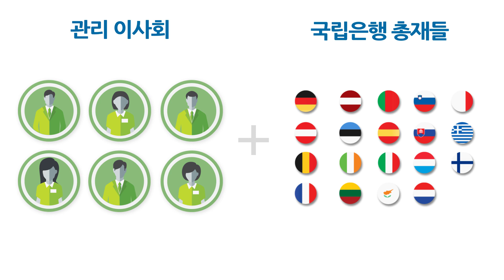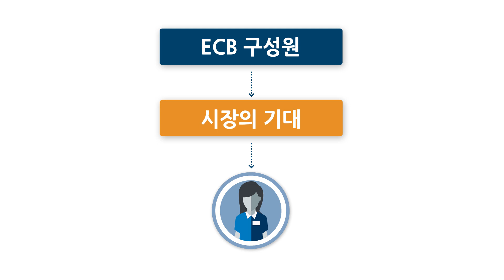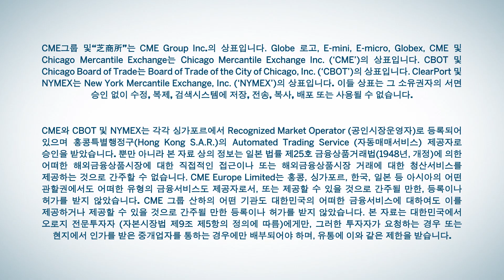European Central Bank (KO)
Get an overview of the European Central Bank, what it is, how it creates monetary policy and how that affects you as a trader.